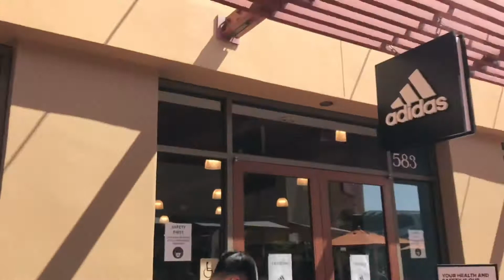Funday Shopping At Citadel Outlets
It was My First time to Shop here at Citadel Outlets  It’s a huge Outlets and lots of gOod  Stuff  and more Sales If you want to Visit Citadel Makes sure yOu wear a cOmfy shOes EnjOy Shopping!

I hOpe yOu Like This Video, I Love y’all 💖
  xOxO Lovelyn  Bautista

I G - Lovelylicious_world